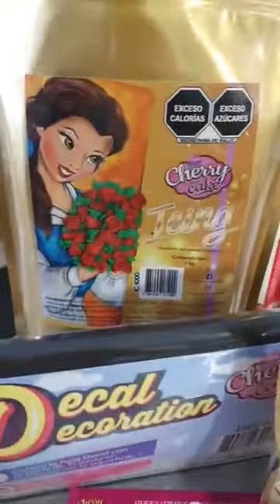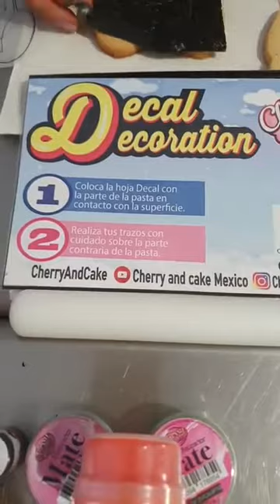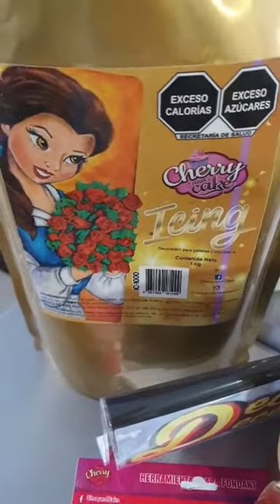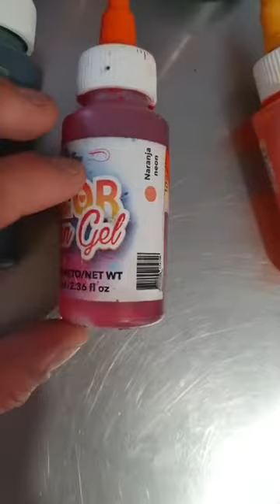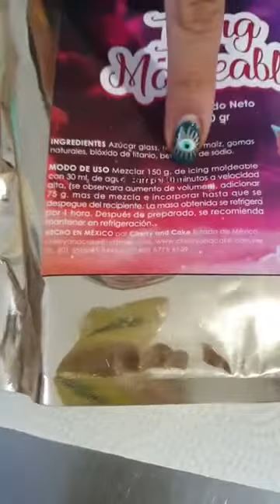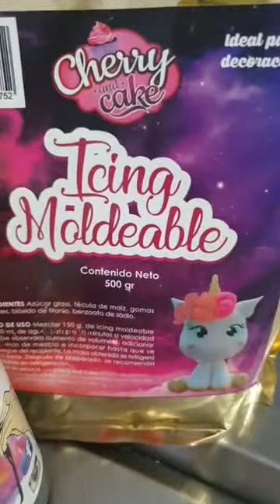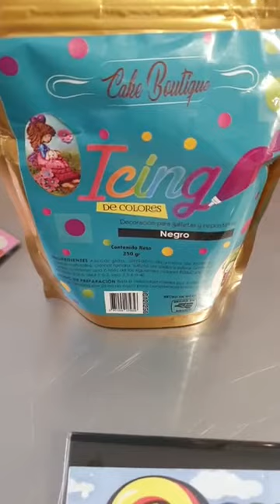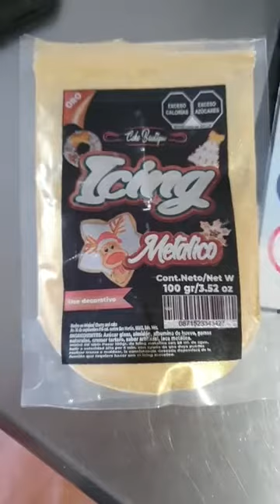Cake Toppers de Galleta con temática de Pascua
SÍGUENOS!